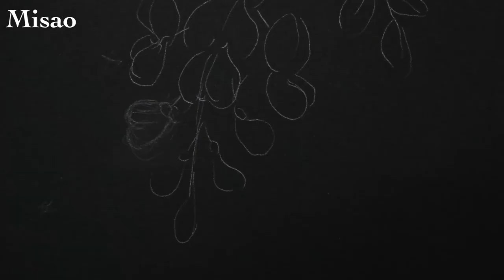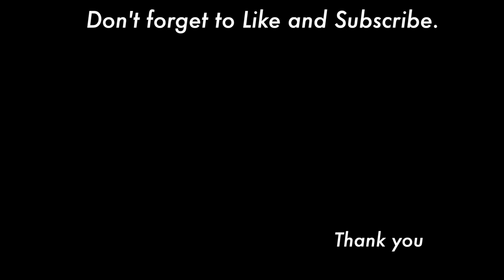Wisteria flower painting tutorial ( in 3 minutes)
This video is wisteria flower painting tutorial. today's color is purple.

■Brushes
■Acrylic colors
 Brilliant violet
 Dioxazine purple
  Titanium white
 Yellow light
 Antique green
 Dark forest green

⏱️⏱️TIMECODES⏱️⏱️
0:00 Opening
0:04 Paint the wisteria flower
2:02 Paint the leaves and stems